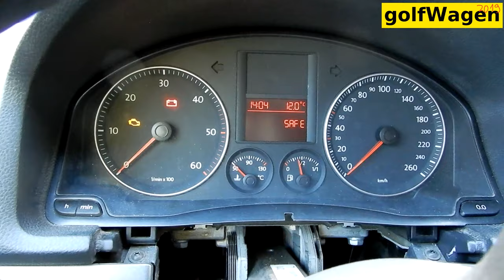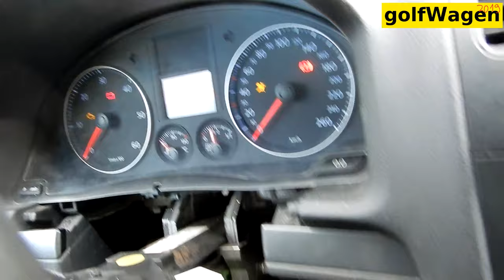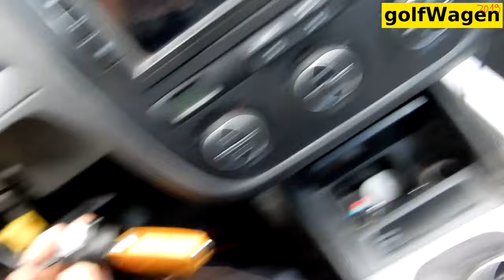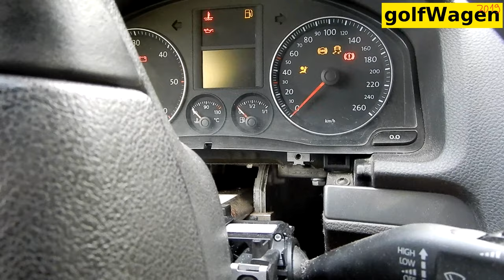VW Golf 5 ignition lock cylinder removal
vw golf ignition lock cylinder replacement
immobiliser antenna on ignition cylinder lock
VW SEAT AUDI Skoda ignition lock cylinder removal